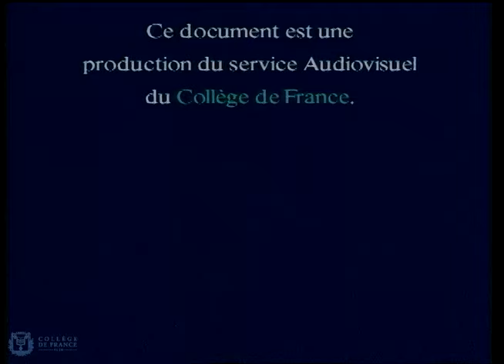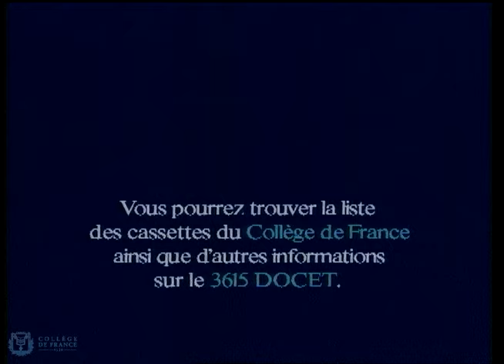Littératures de la France médiévale - Michel Zink (1995)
Leçon inaugurale de Michel Zink prononcée le 24 mars 1995.
Michel Zink fut professeur du Collège de France, titulaire de la chaire Littératures de la France médiévale.

Dans les lettres médiévales se cristallisent toutes les associations entre le passé et la littérature, tous les indices qu'un lien essentiel unit la notion de littérature au sentiment du passé. La curiosité qu'a éveillée la littérature du Moyen Âge depuis sa redécouverte à l'aube du romantisme suppose de telles associations. Les formes de cette littérature elle-même recèlent de tels indices. Ils invitent à embrasser d'un même regard l'intérêt de l'époque moderne pour le passé médiéval et les signes du passé dont le Moyen Âge marque sa propre littérature. Bien plus, ils invitent à chercher dans la relation avec le passé un critère de définition de la littérature, tâche tout particulièrement nécessaire s'agissant d'une époque où le mot ne s'entend pas dans son acception moderne et où l'existence même de la notion correspondante n'est pas assurée.